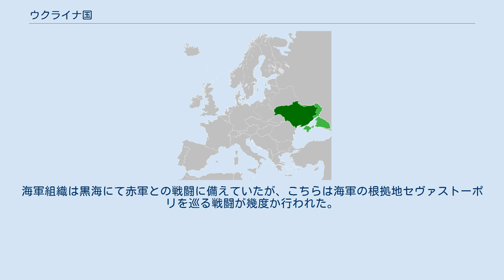ウクライナ国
ウクライナ国（ウクライナこく、ウクライナ語：Українська Держава ウクライィーンスィカ・デルジャーヴァ）は、1918年4月29日から同年12月14日まで中央ウクライナを中心に存在した国家。
 二月革命後、旧ロシア帝国領内には多くの「独立国家」が成立したが、ウクライナにはウクライナ人民共和国が成立した。
その政府であるウクライナ中央ラーダは、ドイツ帝国及びオーストリア・ハンガリー帝国と共同でボリシェヴィキとの戦闘を遂行した。
しかしながら、中央ラーダ政府は経験の浅い若手中心の組織で、ドイツ軍が最も必要とした食料調達を遂行する能力に欠けていたためドイツ軍の意に沿わず、1918年4月にドイツ軍が議場に乱入することにより解散させられた。
 それに代わってドイツと共闘するウクライナ国家の代表として選出されたのが、旧ロシア帝国の軍人で皇帝ニコライ2世の副官であったパウロー・スコロパードシクィイ将軍であった。
自由コサック民兵団を率いていたスコロパードシクィイは、ウクライナ人の間でのコサック人気を利用してヘーチマーンの称号を用いることとし、彼はかつて実際に左岸ウクライナのヘーチマーンであった自分の祖先にあやかって「全ウクライナのヘーチマン」を名乗った。
また、スコロパードシクィイは政権の奪取とともに国号をウクライナ国と改めた。
また、彼の政府は「ヘーチマーン政府」(ゲトマン政府、ヘトマン政府、ヘーチマーンシュチナとも)と呼ばれた。
 これ以前のウクライナ人民共和国では社会主義の理想に基づいた平等政策が採られていたが、スコロパードシクィイはその支持基盤がロシア人や旧帝国の貴族(即ち地主)であったこともあり、極めて反動的な政策を採った。
特に、中央ラーダ政府が農民に分配していた農地を地主に返したことは大きな意味を持っていた。
 ウクライナ国ははじめからしてドイツ帝国の戦争遂行のための支援国家として成立されたものであり、その最大の目的はドイツへの食糧供給であった。
また、ヘーチマーン政府は全面的にドイツの軍事力を背景に成立したものであったため、実際の主人はドイツ軍、その長たるアイヒホルン元帥とグレーナー将軍であった。
そのため、農村制度も帝国時代に逆戻りした上、農村からは大規模な食料徴発が行われたため、またドイツ人のウクライナ人への蔑視が激しく感ぜられたことから、「全ウクライナのヘーチマーン」とドイツ軍への市民や農民からの反発は強く、各地に不服従や反乱が起きた。
また、7月には乗車中のアイヒホルン元帥が暗殺されるという事件がおきた。
 ドイツ軍の敗戦が濃厚となると、ヘーチマーン政府も政党等の各勢力の支持を取り付けようとしたが成功せず、結局11月11日にドイツが敗戦しウクライナ駐留軍も撤退すると、その勢力は断末魔に陥った。
スコロパードシクィイは自らの軍隊を首都周辺に戦闘配置に付かせたまま鉄道で撤退するドイツ軍とともにドイツへ逃亡し、12月、農村を中心に強力な支持を取り付けていたシモン・ペトリューラ率いるディレクトーリヤ軍との短い戦闘ののち、ヘーチマーン政府軍は総崩れとなり、ディレクトーリヤはドイツ軍と協定を結んだ上で12月14日、キエフを占領した。
ペトリューラ軍はヘーチマーン政府軍より遙かに優れた装備を持っており、その実力以上に恐れられていた。
権力の掌握後、中央ラーダの流れを汲む勢力であったディレクトーリヤ政府は国号を再びウクライナ人民共和国に戻し、ここにウクライナ国の命運は尽きた。
 詳細はウクライナ国軍を参照のこと。
 ウクライナ国軍は、それ以前のロシア帝国軍やウクライナ人民共和国軍の装備を受け継ぐとともに、ドイツ軍からも装備の給与を受けていた。
中には新型のゴータ社製中型爆撃機GL.VIIやLVG C.V、ロシア帝国空中艦隊から編入した大型爆撃機のイッリャー・ムーロメツィのような高度な装備も含まれていたが、肝腎の地上部隊をはじめ全般に装備の多くは旧式で、ペトリューラ軍の武装した農民に勝つことはできなかった。
また、部隊編成もコサック民兵部隊、学生部隊など寄せ集め的なものが主で、旧中央ラーダ軍の強力なシーチ銃兵隊を中心としたペトリューラ軍の接近を前に、スコロパードシクィイの逃亡を知ったヘーチマン政府軍の指揮官の多くは部隊を解散したため、本格的な戦闘はキエフ近隣のスヴャトーシンが完全に破壊されたことなど以外は、ほとんど行われなかったに等しかった。
海軍組織は黒海にて赤軍との戦闘に備えていたが、こちらは海軍の根拠地セヴァストーポリを巡る戦闘が幾度か行われ...